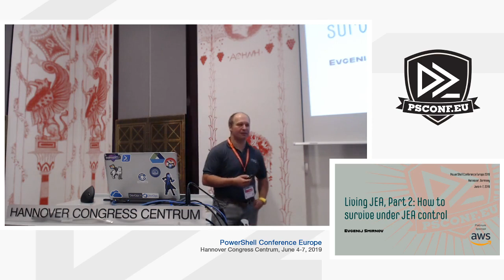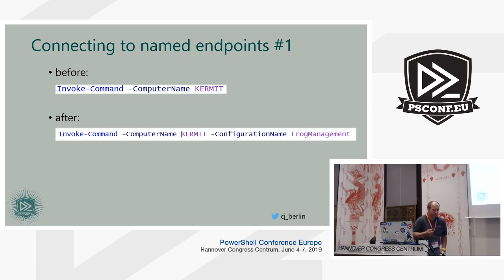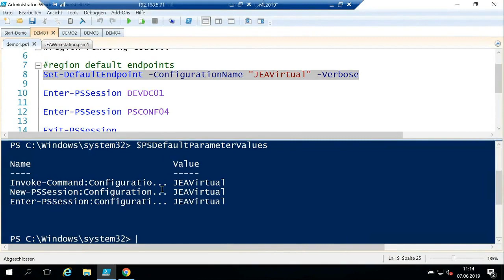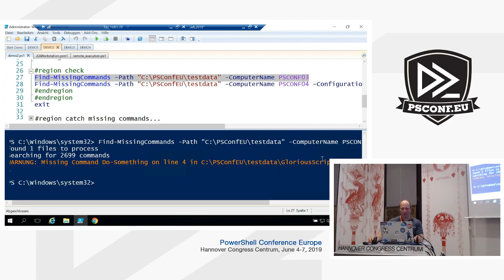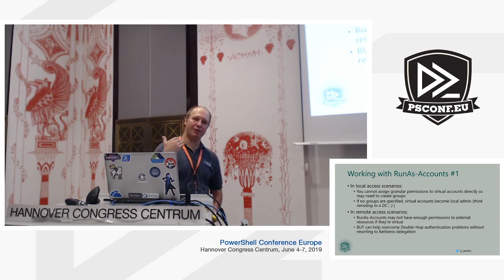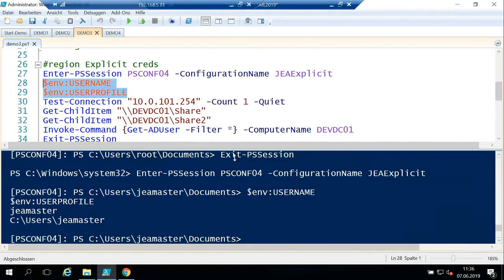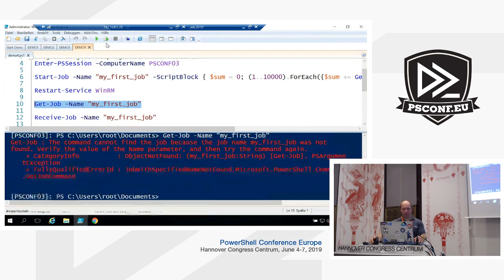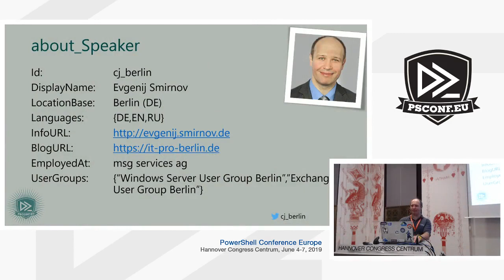Evgenij Smirnov - Living JEA, Part 2: How to survive under JEA control